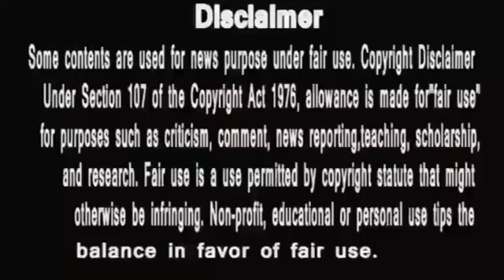Ye Rishta Kya Kehlata Hai || रूही के इस सच से , दादी सा और विद्या होंगी खुश ,मगर कब तक ?yrkkh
disney+ hotstar Ye Rishta Kya Kehlata Hai || रूही के इस सच से , दादी सा और विद्या होंगी खुश ,मगर कब तक ?yrkkh serial today episode
Ye Rishta Kya Kehlata Hai serial
Ye Rishta Kya Kehlata Hai new promo